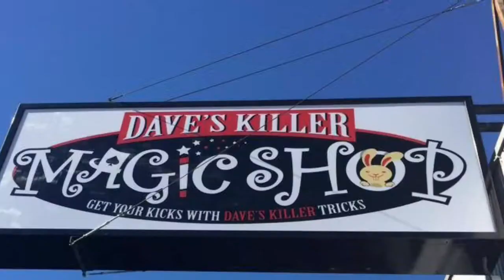Gregory Wilson Lecture